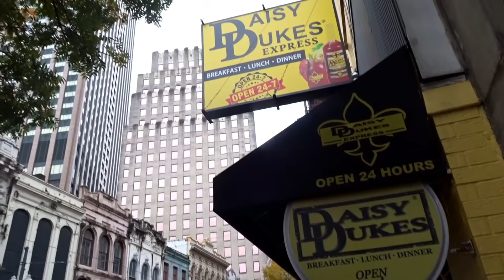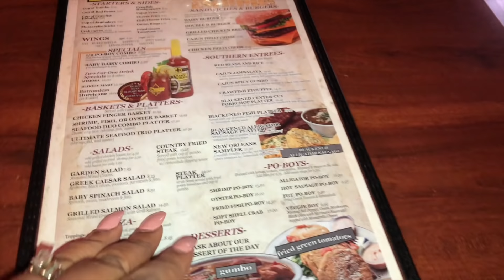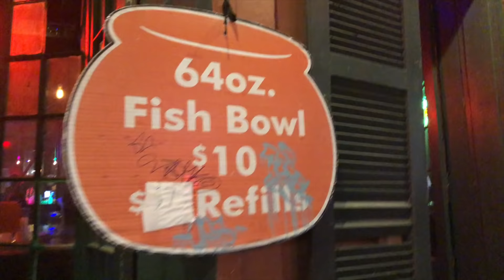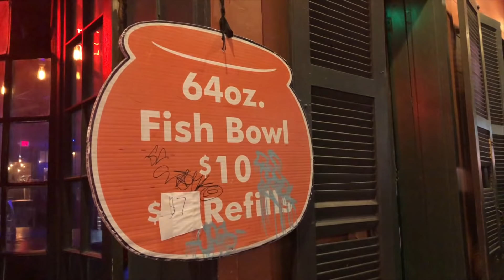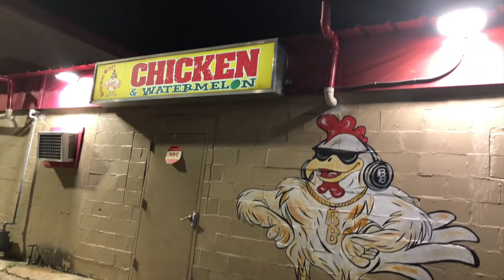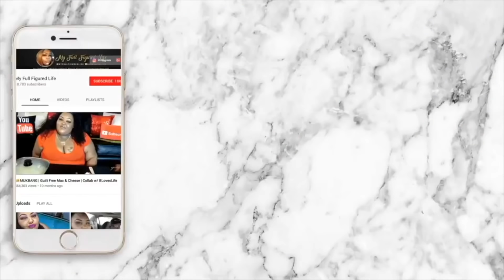🍳BRUNCH & DRINKS at DAISY DUKES IN NEW ORLEANS | Tripping & Sipping w/ Ashley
Fun facts:
Favorite food- Sushi/ Cajun/ Creole  | Height '5,7